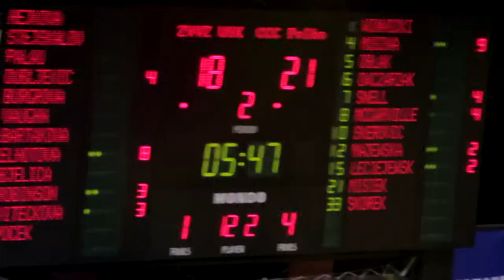ZVVZ USK Praha vs. CCC Polkowice 12.2.2013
ZVVZ USK Praha vs. CCC Polkowice 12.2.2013 by BSK Production